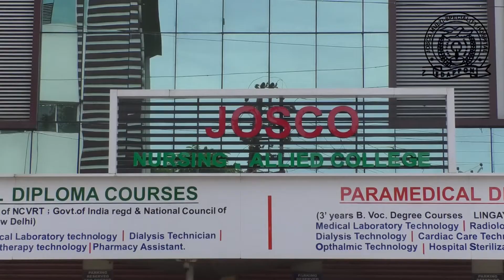സേവാ സമർപ്പൺ അഭിയാൻ്റെ ഭാഗമായി നദീ ശുചീകരണം നടത്തി